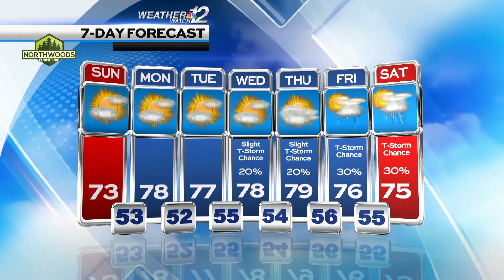Konrad's Sunday Forecast 08/13/22